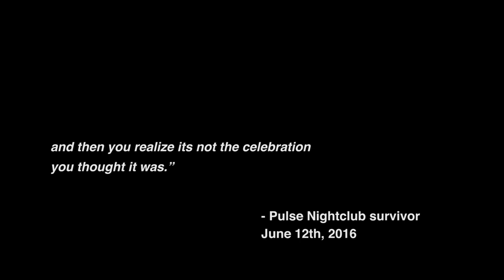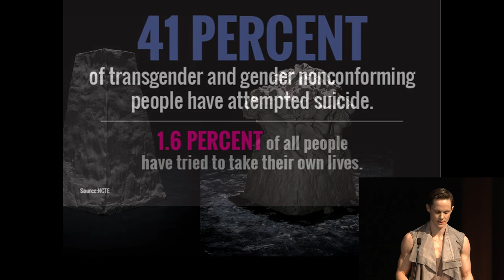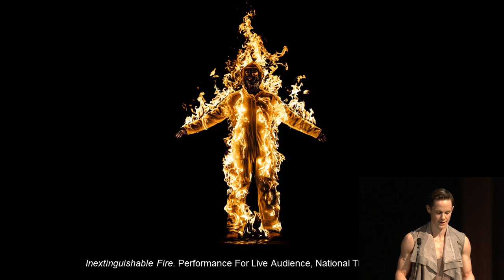Cassils presents "The Resilience of the 20%: Monument Project" at the 2016 Creative Captial Retreat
The Resilience of the 20%: The Monument Project is a series of sculptures formed by a series of kicks and blows during the performance, Becoming An Image, in which the artist attacks 2,000 pounds of modeling clay in total darkness. The remains of this violent sculpting bear the indexical trace of the beating it has taken. After casting the clay bashes in bronze and concrete, Cassils will place these monuments in sites where acts of violence towards gender nonconforming people have occurred, giving shape to trauma and the resilient human spirit. Placing these sculptures in public spaces marks the sites where such crimes have been committed—and would otherwise be forgotten—raising questions of witnessing, memory and evidence.